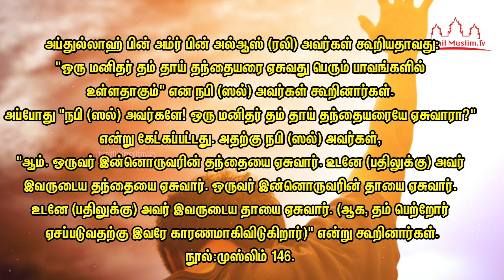நபி(ஸல்)கூறிய பெரும்பாவம் | Tamil Muslim Tv | Tamil Bayan | islamic Tamil Bayan | Bayan In Tamil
நபி(ஸல்)கூறிய பெரும்பாவம்